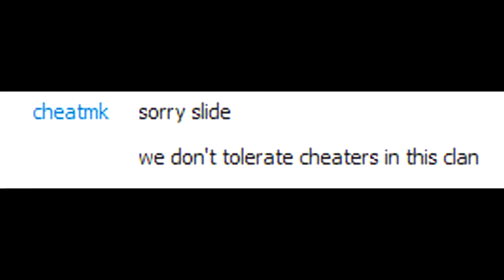Can You Guess What This Video is About?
*plays music* I am megaman, yes I am.